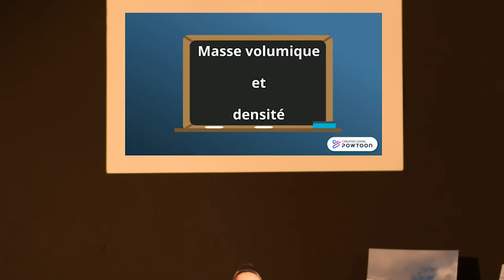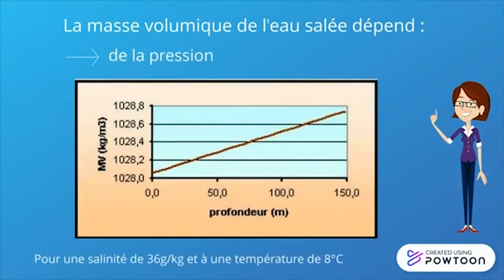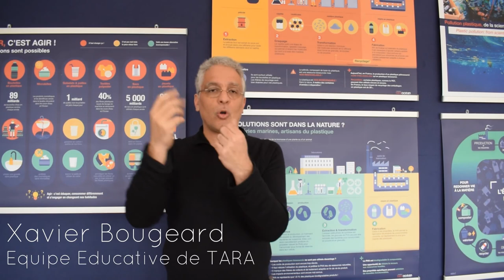Pourquoi ne voit-on qu' 1% des déchets plastiques rejetés dans l'océan ?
En 60 ans, 9,2 milliards de tonnes de déchets plastique ont été produites ; soit 1 tonne par personne vivant à l’heure actuelle.
Il y a plus de 10 millions de tonnes de déchets qui sont déversées dans les mers chaque année et 70% de ces déchets tombent au fond des océans.
Alors pourquoi ne voit-on qu’1% des déchets plastiques rejetés dans l’Océan ?

Remerciements à la fondation Tara et à l'équipe pédagogique qui nous a accueilli lors de notre visite sur le bateau.